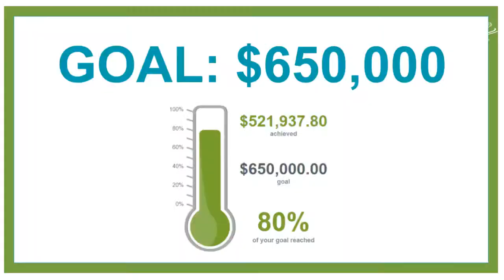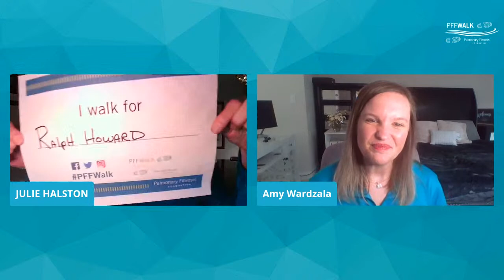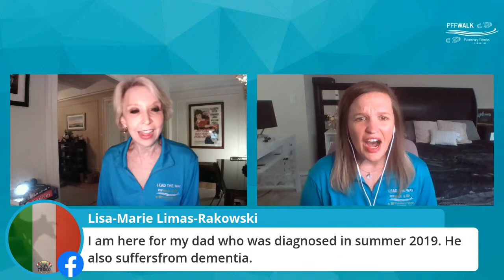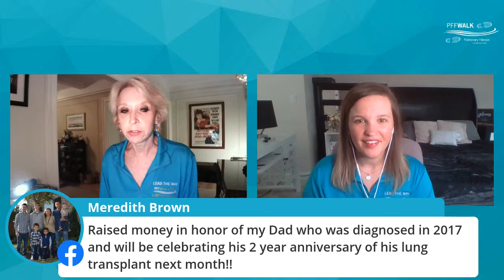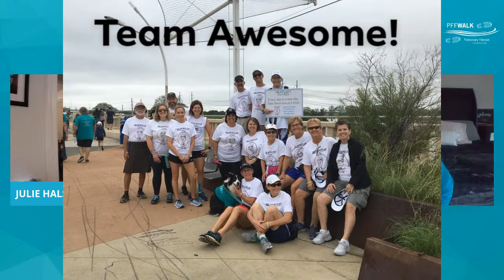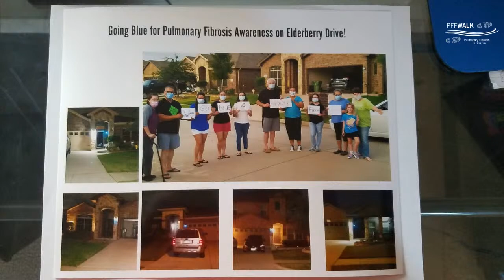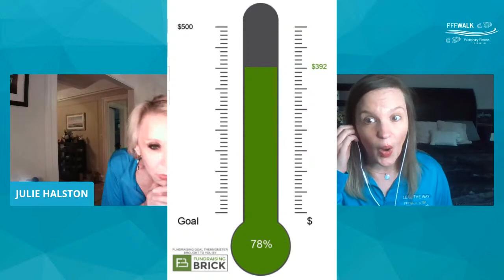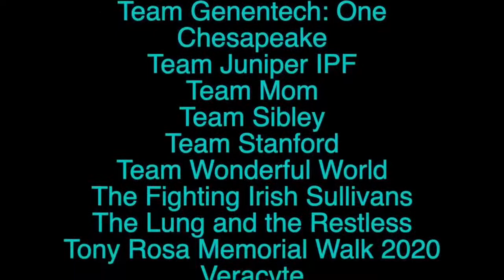PFF Walk- At Home Edition